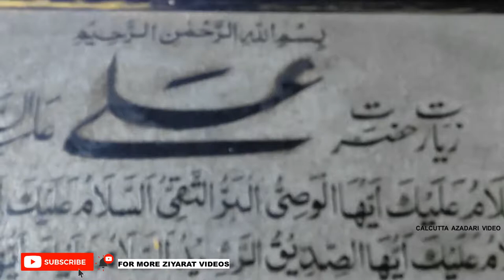Shah Najaf Imambara Lucknow